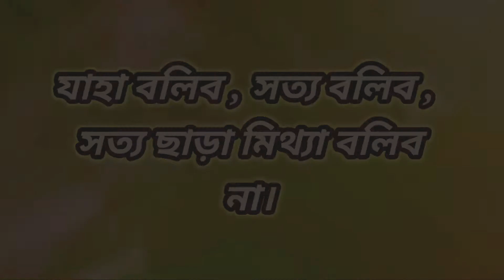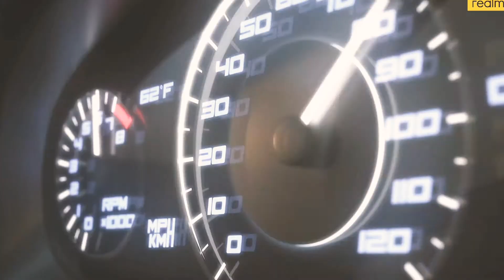Realme 7i Vs Realme 6i Bangla review || Realme 7i launch date , price || Realme 7i ক্যামেরা কিং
My tags...